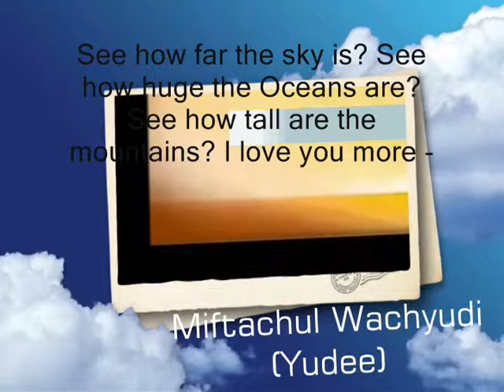See how far the sky is - Miftachul Wachyudi (Yudee)